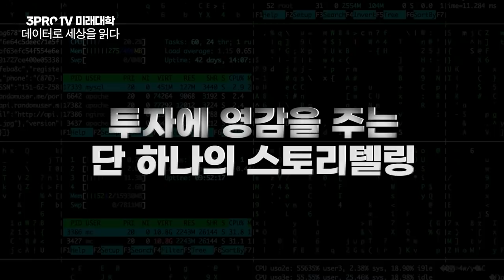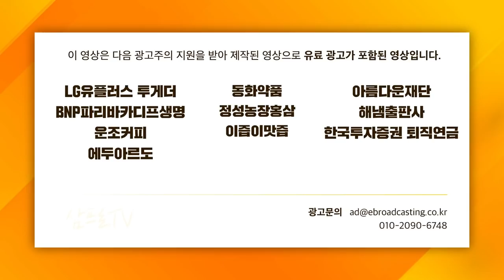[글로벌 이슈체크]바이든의 대중 전략.. 강대강의 분위기 누그러질까? f.한국외대 강준영 교수